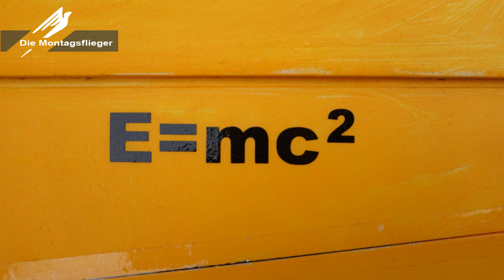Kampfbrett Next Generation E=mc2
Basiskonstruktion KungFu Kampfbrett Streamer Combat
Thomas Buchwald
Kostenloser Downloadplan FlugModell

Modifizierter Depron Eigenbau
Impeller-Antrieb 40mm 8600 KV
30 A Pulsar Regler

Akku wahlweise
Lipo 2S 1000 mAh
Lipo 3S 1000 mAh

Musik

2021 Fliegender Koffer - Die Montagsflieger